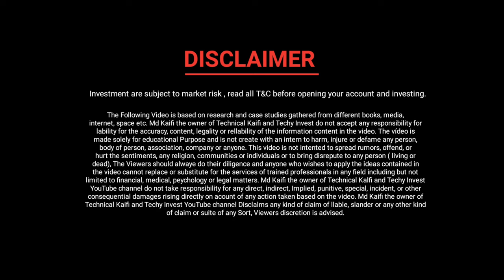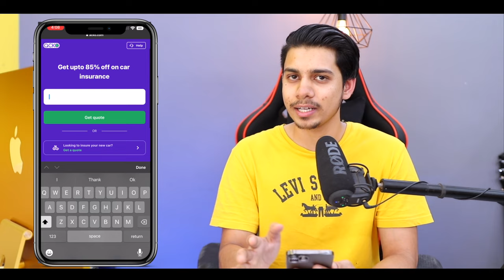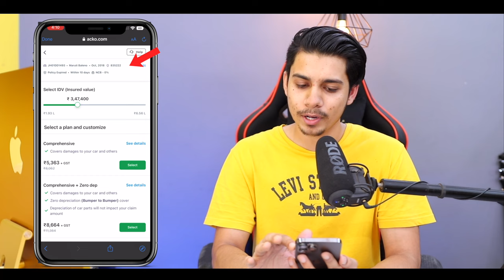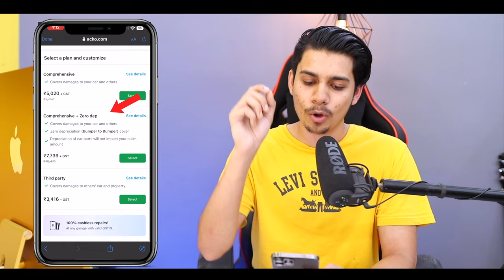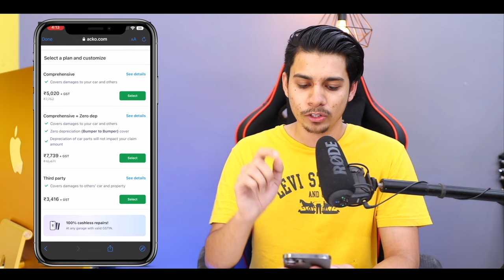Car Insurance Online Kaise kare 2023 | How to Car Insurance Online 2023 | Car Insurance Renewal Acko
So..
Hay guys.. Aaj ki es video me maine apko bataya ki kaise ap acko se apne Car ka insurance karwa skte ho...